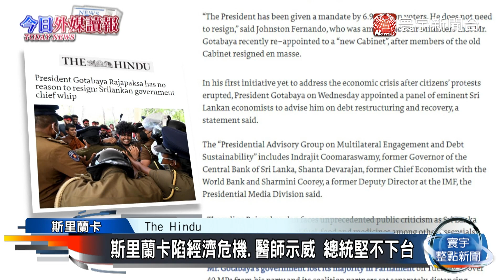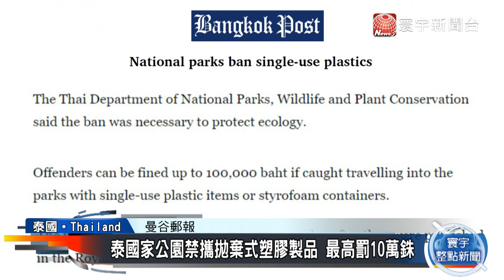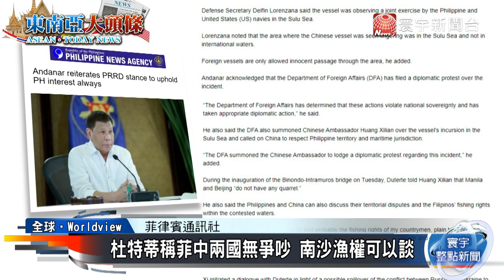杜特蒂稱中菲兩國無爭吵 南沙漁權可以談｜斯里蘭卡陷經濟危機.醫師示威 總統堅不下台｜外媒讀報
斯里蘭卡陷經濟危機.醫師示威 總統堅不下台
杜特蒂稱中菲兩國無爭吵 南沙漁權可以談
泰國家公園禁攜拋棄式塑膠製品 最高罰10萬銖